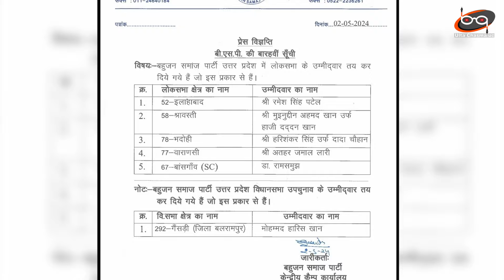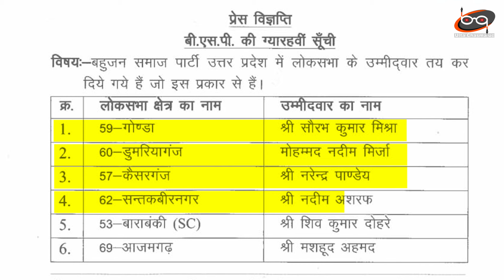Mayawati ने इन सीटों पर बदल दिए प्रत्याशी फाइनल लिस्ट ने BJP के होश उड़ाए | Lok Sabha election 2024